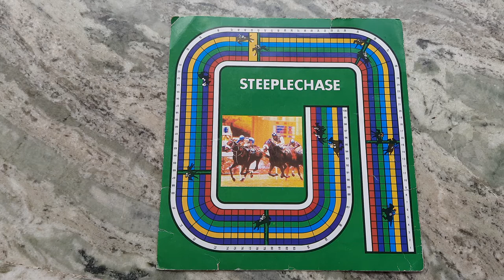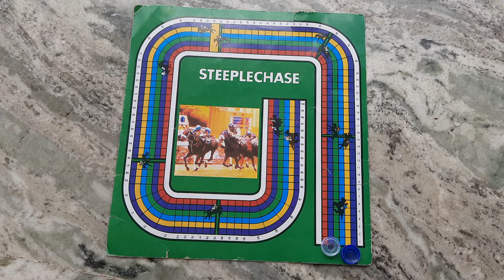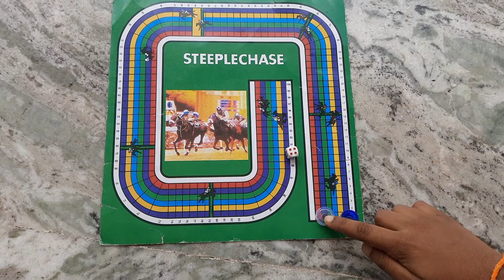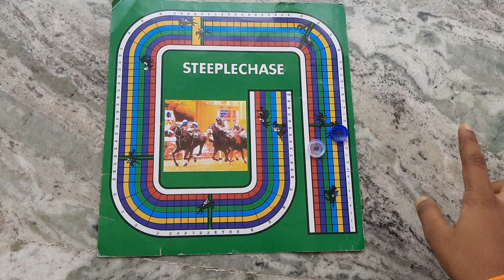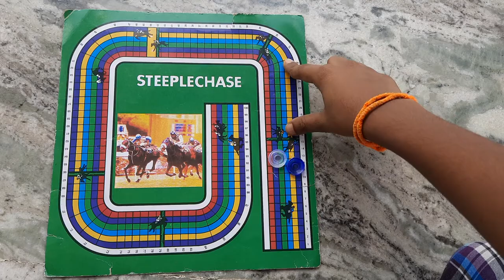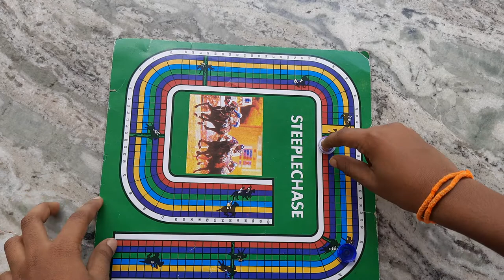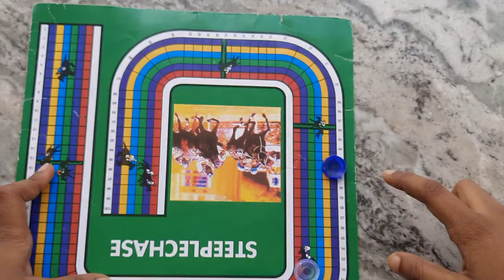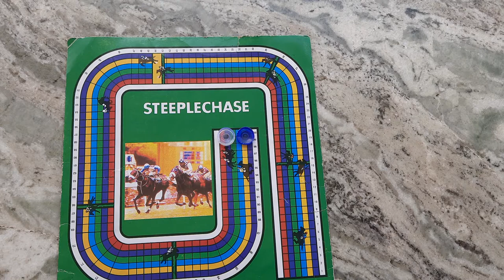How to play Steeplechase board game in 13 in 1 board games in telugu.